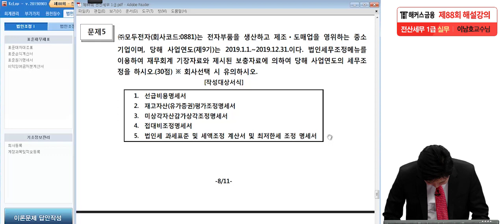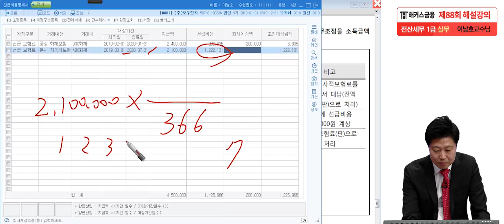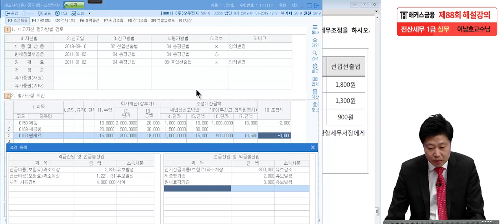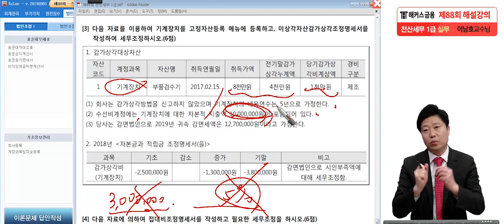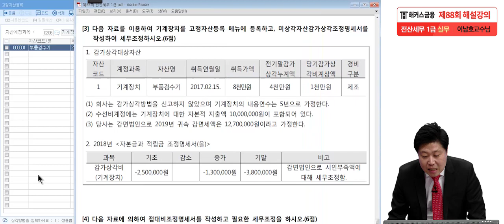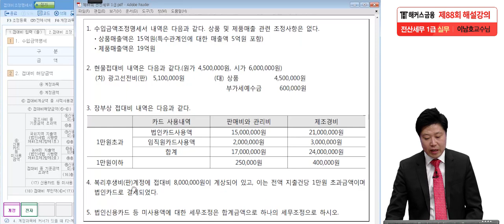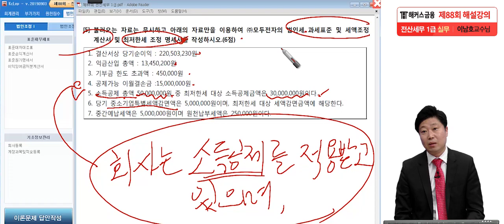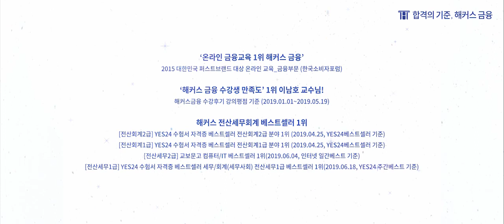[제88회 전산세무1급] 실무 기출 풀이 2탄ㅣ전산세무 실기ㅣ해커스금융 이남호 전산세무강의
온라인 금융교육 1위 해커스, 이남호 교수님이 알려주는

√ 복잡한 환급 조건 NO NO!
√ 합격하면, 수강료 0원!
√ 불합격해도 무료로 수강 연장 가능!